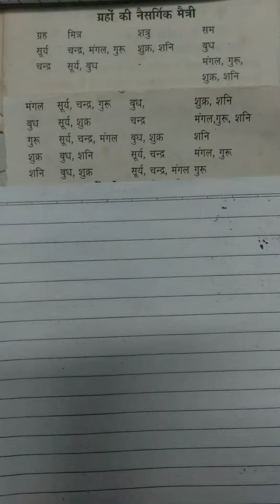grah ke shatru mitra